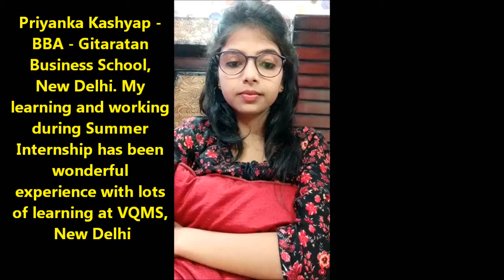Priyanka Kashyap - BBA - Internship at VQMS Pvt Ltd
Myself , Priyanka Kashyap doing BBA from GIBS and pursuing  Internship at  VQMS Pvt Ltd.

CONNECT WITH VQMS PVT LTD .